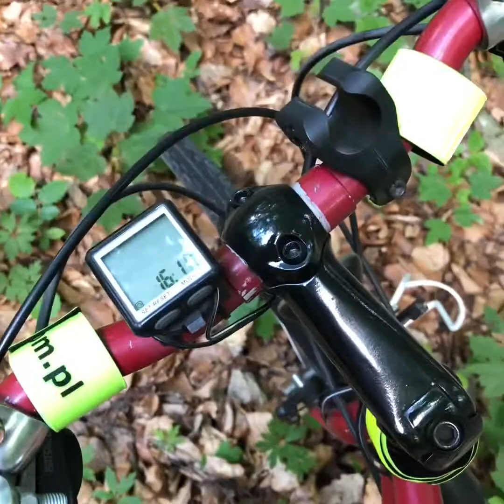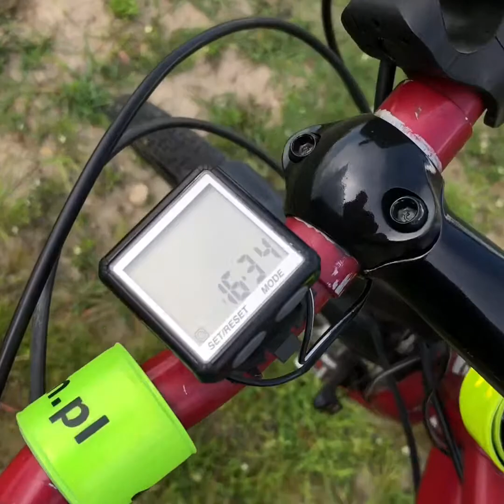Ja i mój rower za 200 zł vlog #083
Jeśli pracujesz umysłowo, to odpoczywaj aktywnie. Chociaż dla mnie, jazda rowerem, to coś nieco więcej niż tylko relaks.

Zobacz dlaczego jeżdżę rowerem, jaki mam rower, co robię podczas jazdy i ile km potrafię przejechać :)

Tutaj utworzysz licznik na stronę i zrobisz One Time Offer